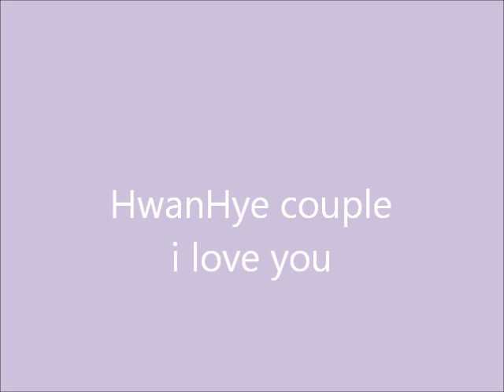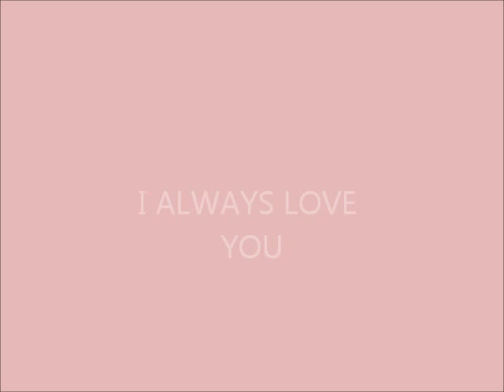Kang Ji Hwan_Yoon Eun Hye MV.wmv